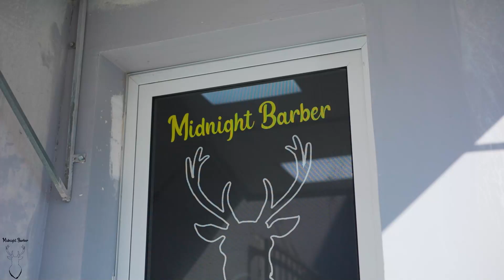B-ROLL Barber shop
Canon R6